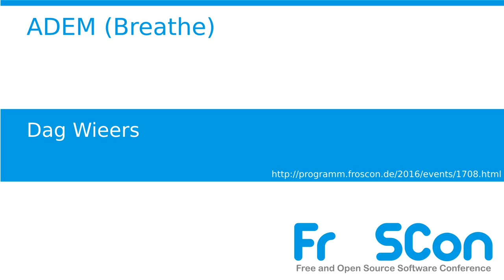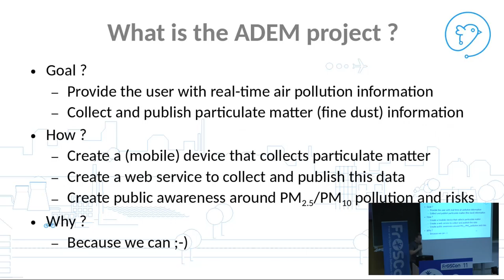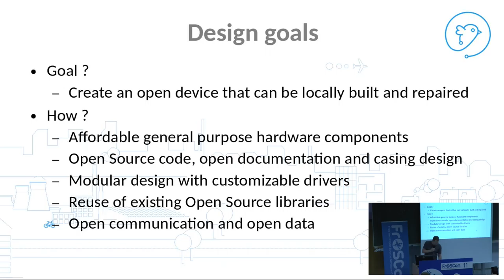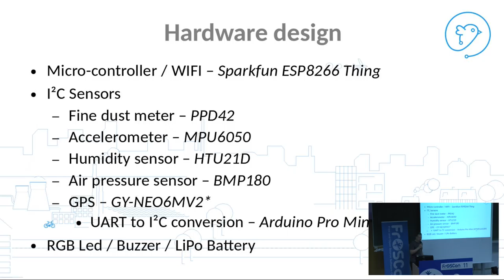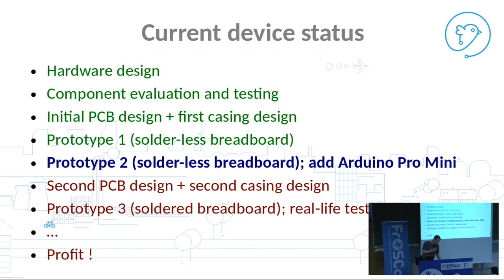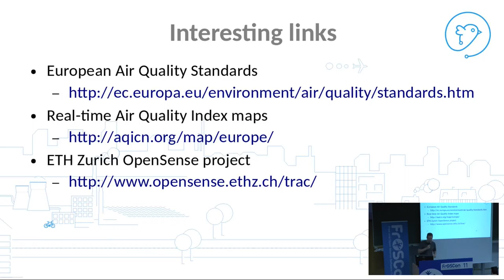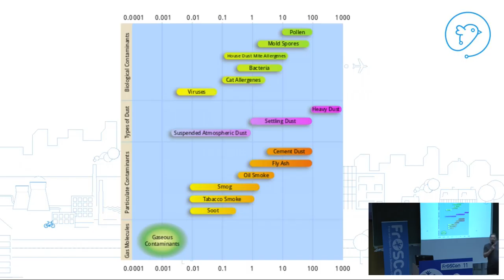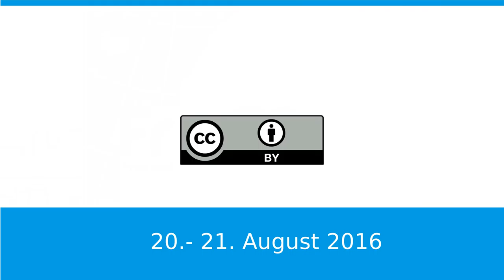Dag Wieers: ADEM (Breathe)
The aim of this project is to create a device that collects air pollution data (PM2.5 and PM10 fine dust) and is mounted on bicycles to crowdsource factual air pollution information in and around the city of Ghent, Belgium.

Dag Wieers